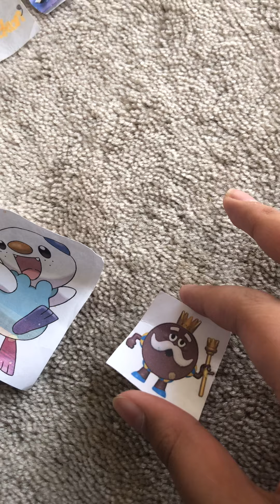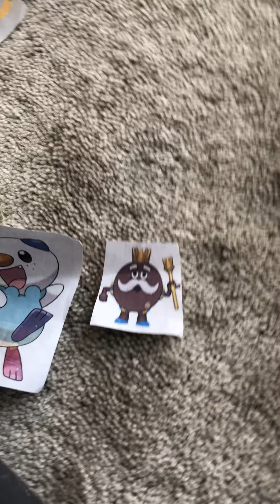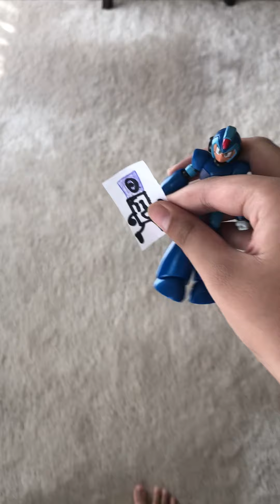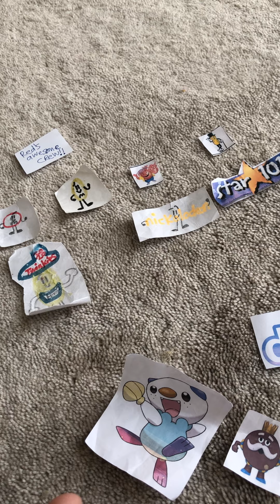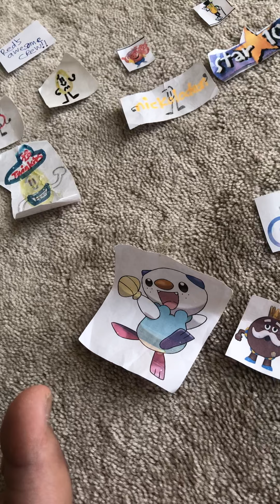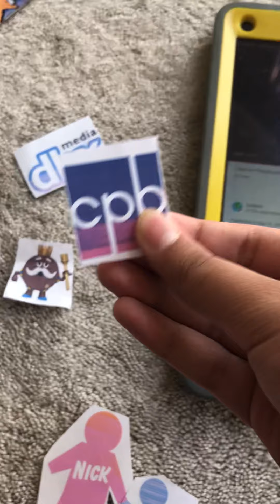For Patrick Jenner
I am sad to say this but: CBC kids, Nick and JR and Gordon have all died. I’m sad. Boo hoo boo hoo.